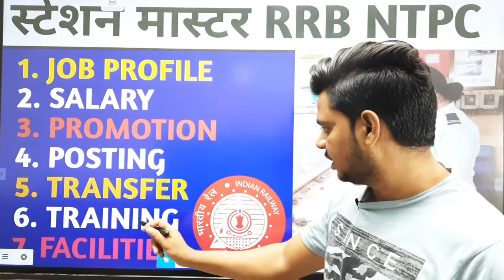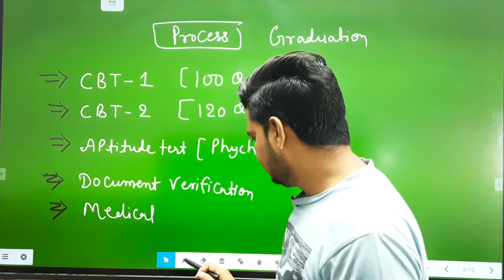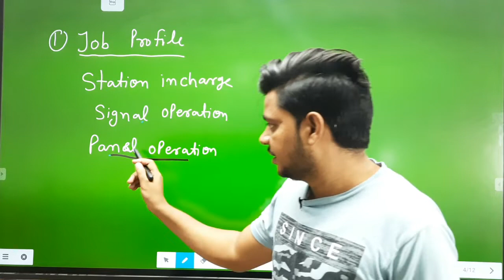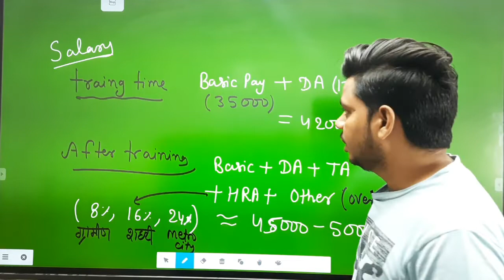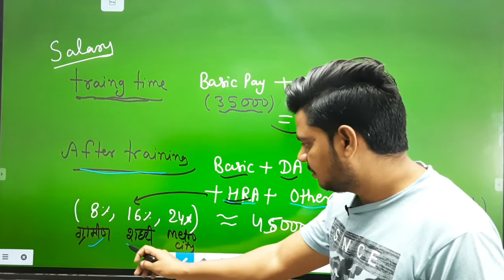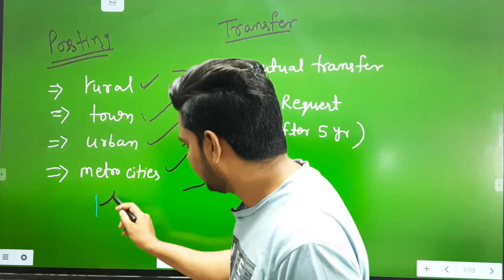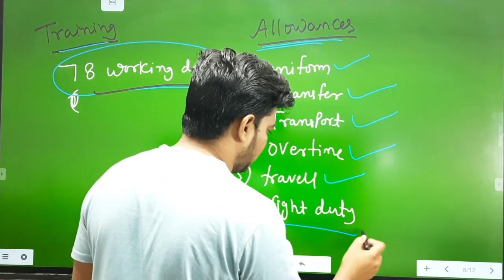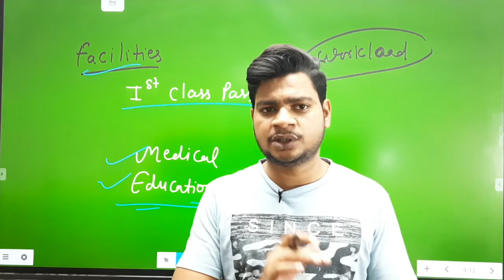station master work in railway || job profile || salary || transfer || dhawan sir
About- 🔴
this video is abostation master work in railway || station master || job profile || salary || transfer || dhawan sirut station master in Indian railways.

you will know in this video

1. how to become station master
2.station master job profile
3.station master salary
4.station master promotion
5.station master posting location
6.station master transfer
7.facilities given to station master by Indian Railways
8.station master duties
9.station master allowances

guys I think this video will helpful for you to know about station master job..

if u have any doubt then comment .